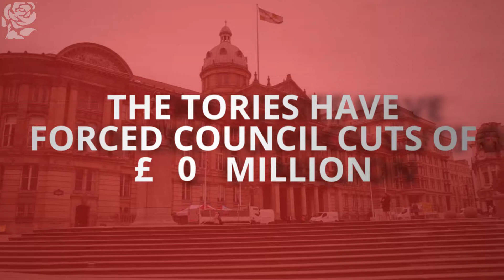Birmingham vs Tories final version